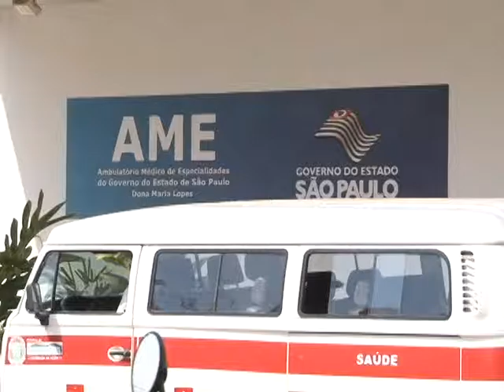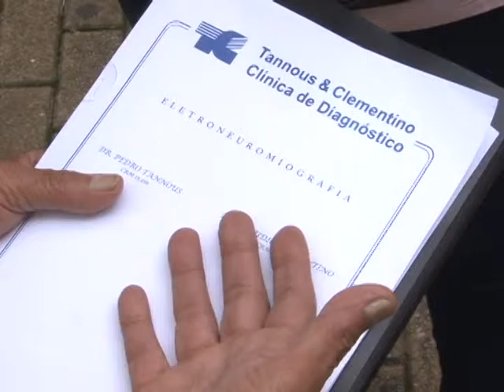RECLAMA NIS 11/11/2015